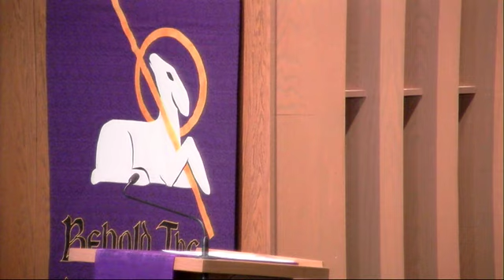April 18 2019 - Maundy Thursday Worship Service from St. John's New Ulm, MN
Pastor Jeffrey Bovee, Preacher Prof. Keith Wessel